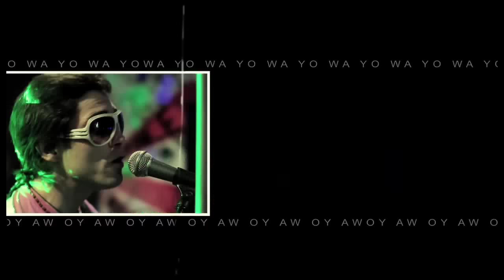Electroshock Feat. Matamba - Postales (Video Oficial)